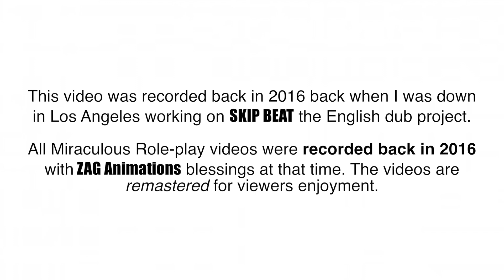MIRACULOUS ROLE-PLAY! ft. Sabrina Weisz 🦚 voice of MAYURA - Nathalie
🚫 This Video may NOT be re-uploaded for either visual or audio. Again, I am NOT granting anyone permission to use the visual or audio of this video, meaning do not try to animate this using the audio.This video has been approved by ZAG Animations.

📍If you want to add translations, make sure to click the gear icon and go to Subtitles/CC then to Add subtitles or CC!